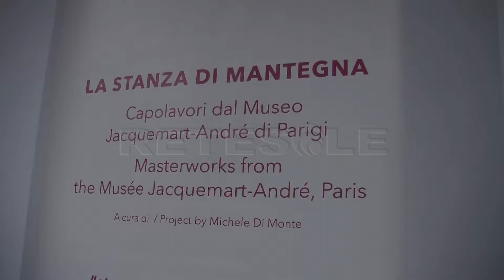RETESOLE TG LAZIO Arte, a Palazzo Barberini "Ecce Homo" di Andrea Mantegna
Un'unica sala messa a disposizione, poche opere esposte seppur di grande qualità nonché di estrema importanza tanto dal punto di vista della storia dell'arte quanto da quello della storia del collezionismo e del gusto. A Palazzo Barberini trovano posto 2 capolavori di Andrea Mantegna, attivo a Roma dal 1488 al 1490 per decorare la cappella del nuovo edificio del Belvedere su invito di Papa Innocenzo VIII.
Da una parte "Ecce Homo", sintesi perfetta di inizio Cinquecento tra le esigenze della pittura devozionale e una costruzione scientifica delle forme anatomiche e dello spazio, dall'altra la "Madonna con il Bambino tra i santi Gerolamo e Ludovico di Tolosa" con quella Maria ampiamente raffigurata in area veneta dalla bottega di Giovanni Bellini.
Se lo stile di Mantegna finisce per attrarre il visitatore, soprattutto per il sorprendente stato di conservazione di "Hecce Homo", non vanno sottovalutati gli altri 4 elementi che completano l'allestimento. Si pensi a "Ritratto d'uomo" di Giorgio Schiavone e alla "Madonna col Bambino" di Giovanni Battista Cima da Conegliano.